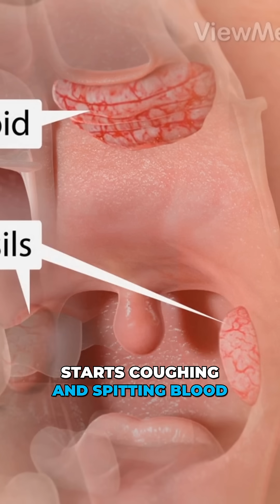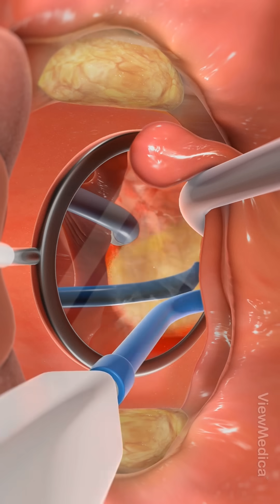She Woke Up Choking on Blood — After a Routine Surgery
Two weeks after a routine tonsillectomy, a teenage girl suddenly starts coughing and spitting blood. No warning. No pain. Just panic. Doctors discover a post-tonsillectomy hemorrhage — rare, but potentially serious.

🩺 What you’ll see:
• How a tonsillectomy site normally heals with a protective scab
• Why peeling that scab too early can expose a blood vessel
• How emergency cauterization can stop the bleeding and save the patient

This story is fictional but based on real medical events.